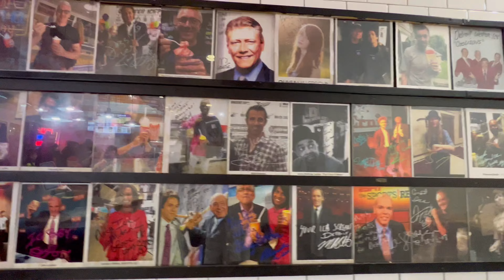Canada to USA via Ambassador Bridge, Detroit, Michigan